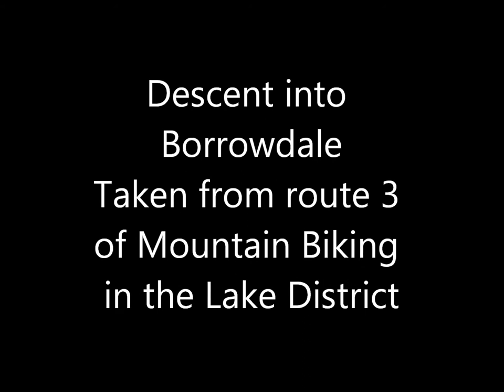Borrowdale descent - Mountain Biking in the Lake District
A descent into Borrowdale (the one near Kendal) in the Lake District.
This descent is found on Route 3 of the guidebook Mountain Biking in the Lake District by Ian Boydon, published by Cicerone Press.